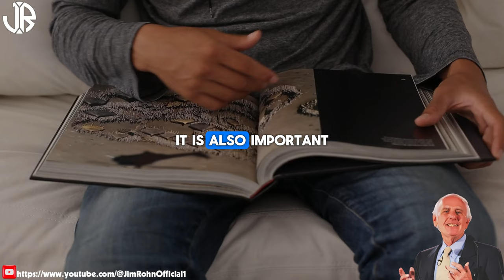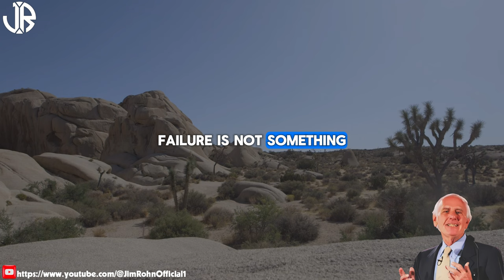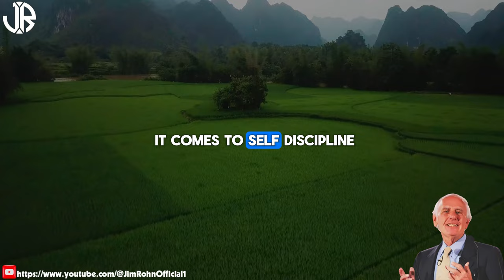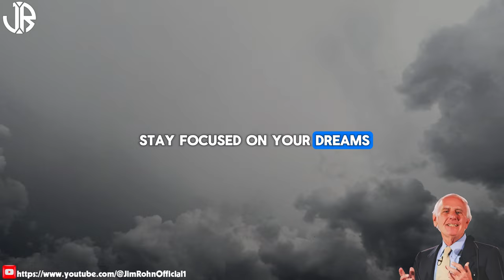Jim Rohn - Ways to Start Winning at Life - Best Motivational Speech Video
▶Title : Jim Rohn -  Ways to Start Winning at Life - Best Motivational Speech Video